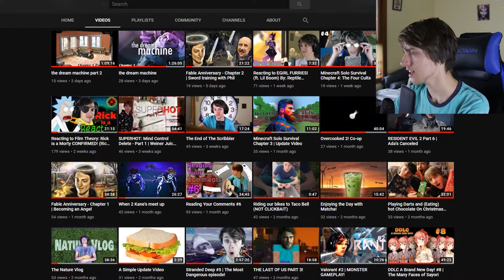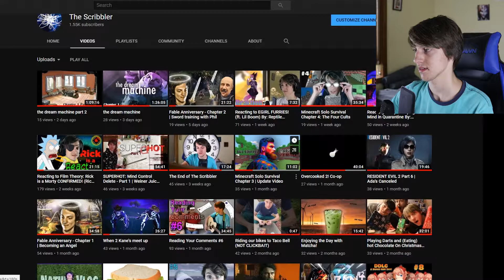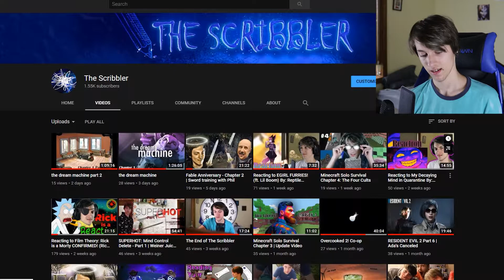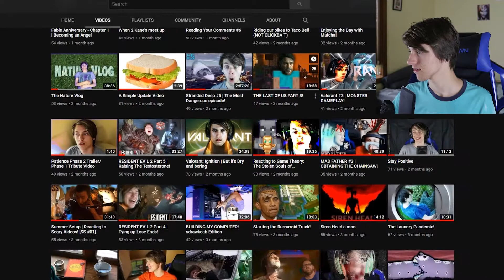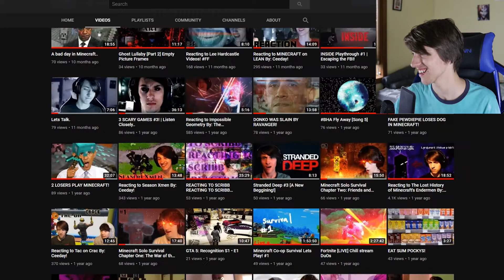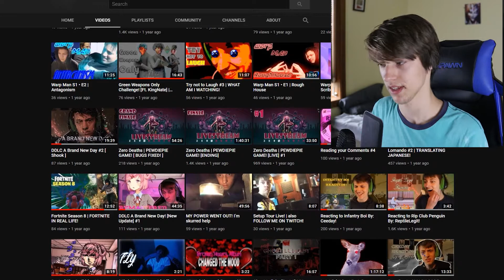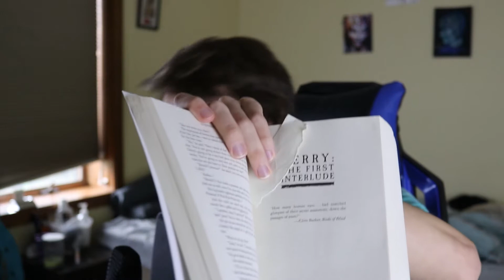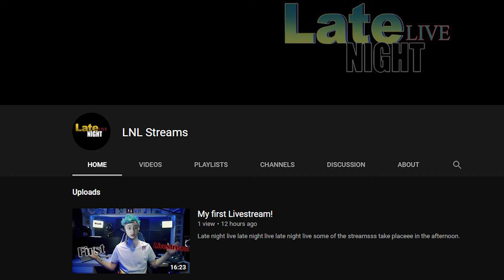9th Interlude: The Scribbler